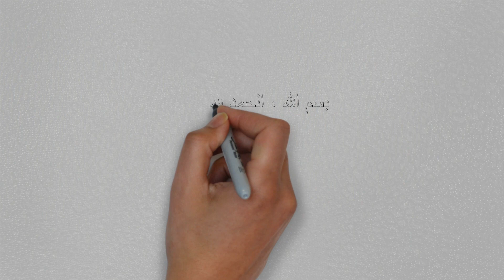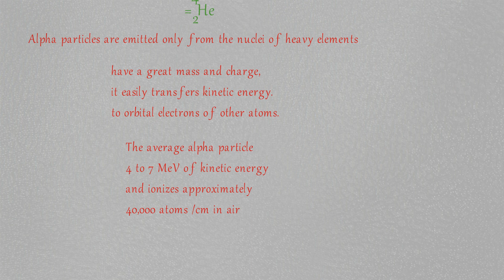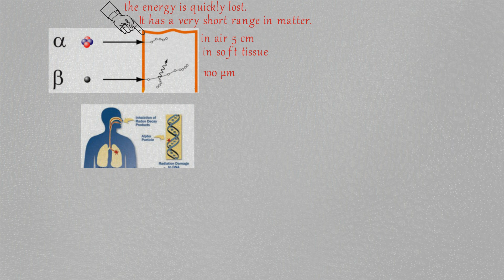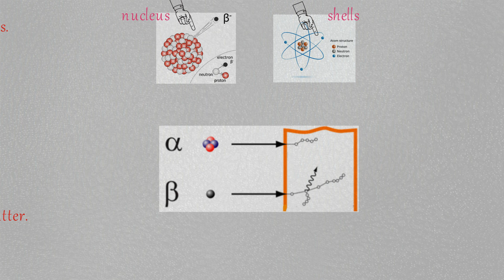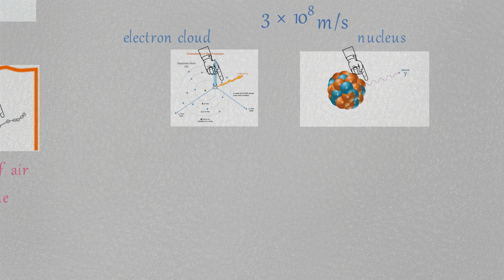Type of Ionizing Radiation| انواع الاشعاع المؤين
This video shows types of ionizing radiation, which include alpha particle, beta particle,  x-ray, and gamma ray. It also shows the range for each in the air and the soft tissue.
يعرض هذا الفيديو أنواع الإشعاع المؤين ، والتي تشمل جسيم ألفا وجسيم بيتا والأشعة السينية وأشعة جاما. كما يوضح النطاق لكل من الهواء والأنسجة الرخوة.